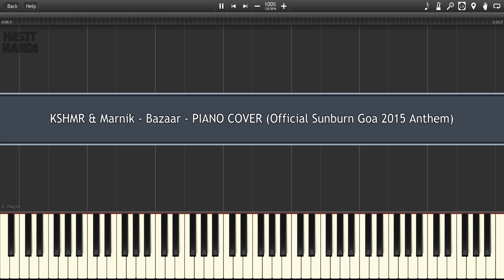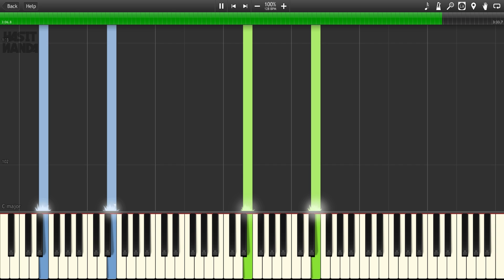KSHMR & Marnik - Bazaar (TUTORIAL)